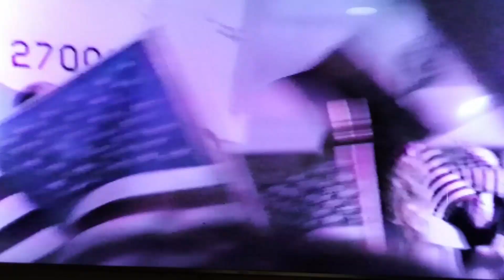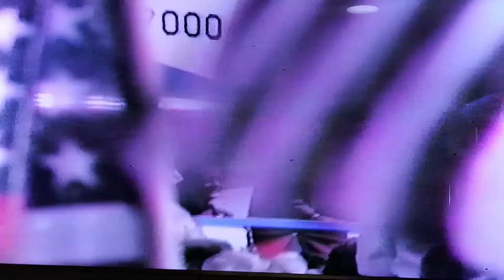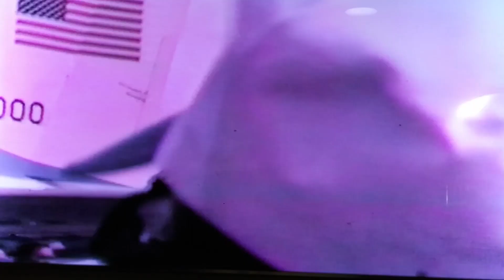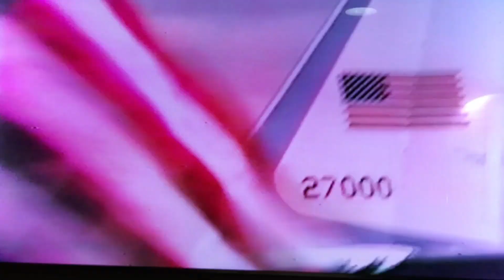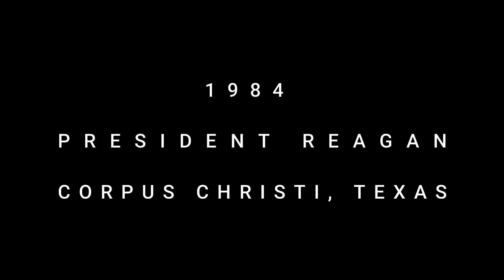Narrating our 1984 Home Video: President Ronald Reagan CC, TX Lee Greenwood God Bless the USA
We are narrating our own home video. You never see us. But, you can hear us. Melanie is the only one that had a cameo shot in this video. Matt is the Thumbnail. For photos of George & Baby Matt in 1984 please check out our Community tab.
*If the ads are AGAINST your candidate just don't watch them. We wouldn't.*
Lee Greenwood: God Bless the USA

 We post photos on a regular basis.

How to Support ALL youtube channels:
Watch all the adds, comment and Thumbs Up the video!